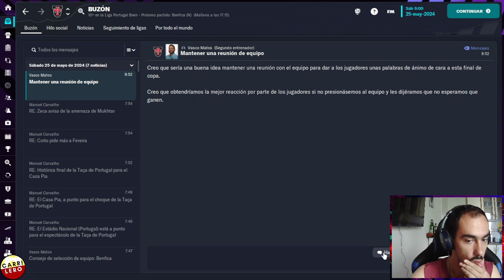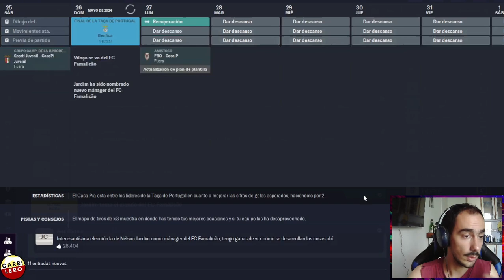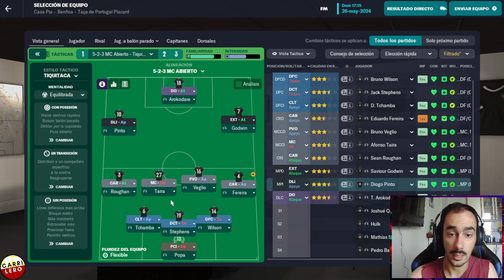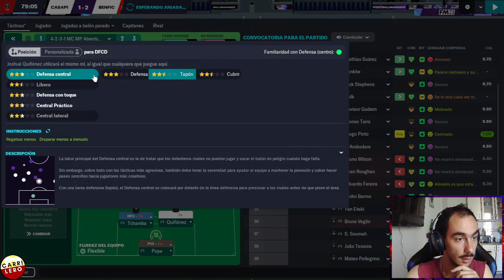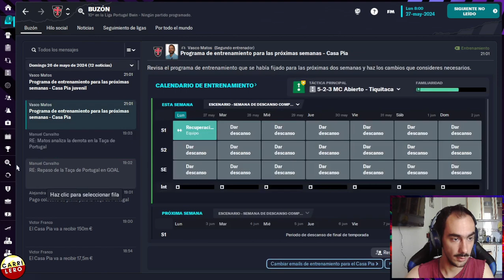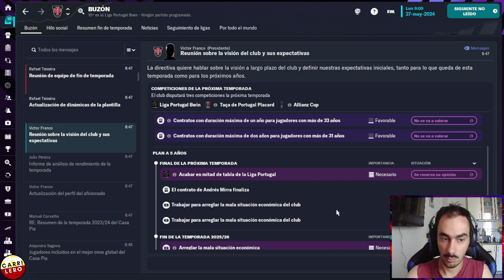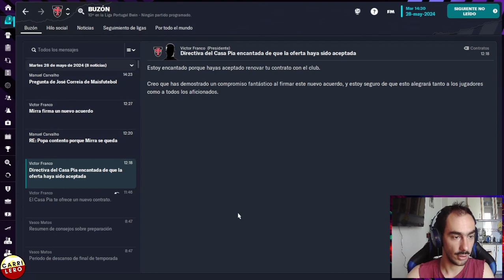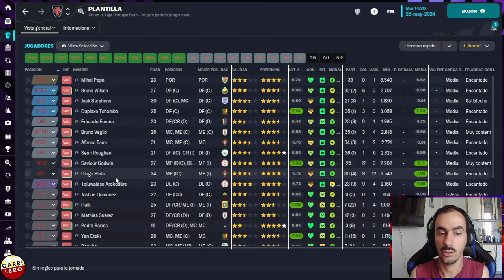Nuestra Primera Final: BENFICA | Casa Pía Ep. 17 | Football Manager 2023 Español - FM23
ACERCA DE CARRILERO:
La casa del Mochilero a Jefe y del mejor contenido de Football Manager de Argentina y Sudamerica. Muchisimo contenido de Football Manager 2023 en mis listas para que disfrutes. Hay Lets Plays, Camino a la Gloria, Mochilero a Jefe, Experimentos y más en FM2023. Subo un video cada día de Lunes a Viernes de FM22¿3.